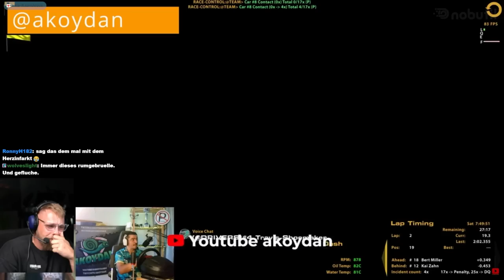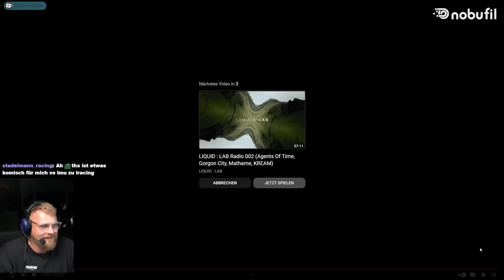Einfach zu viel für Dizee - Crash Compilation